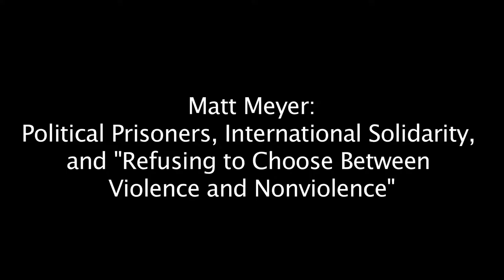Matt Meyer: Political Prisoners, International Solidarity, and Violence and Non Violence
Matt Meyer, author, activist and educator spoke at the Flying Squirrel community space on 5:12:16 on the subjects of political prisoners, international solidarity and refusing to choose between violence and nonviolence.